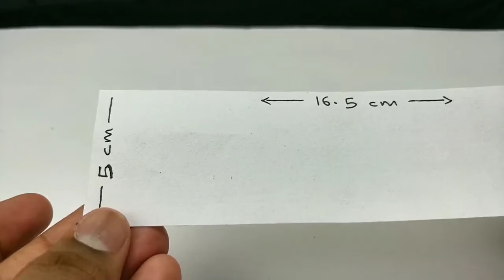a simple football game make at home for Science project